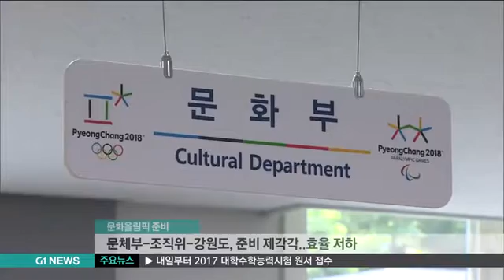"문화올림픽이 답이다"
평창 역시, 성공적인 대회를 위해서는 우리의 문화를 세계인에게 알리고 올림픽 유산으로 남기는 작업이 중요합니다.